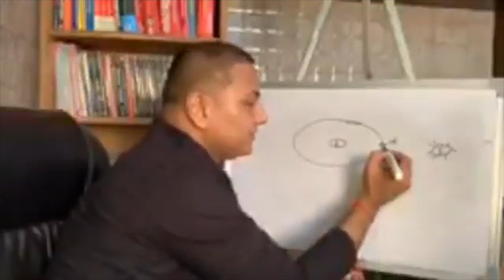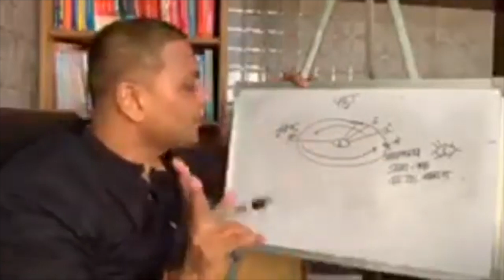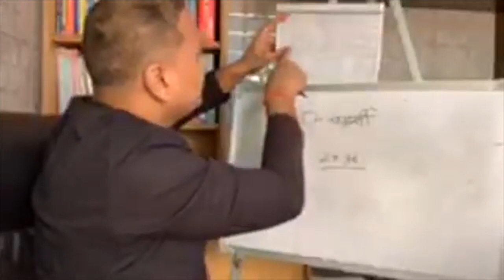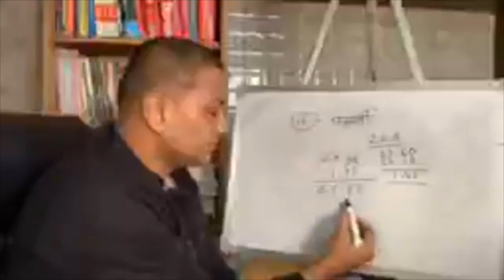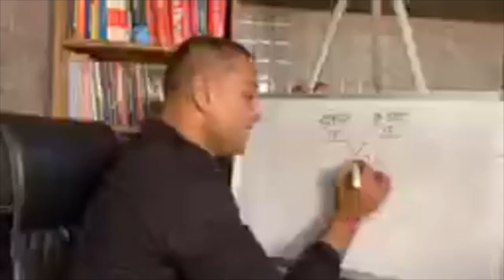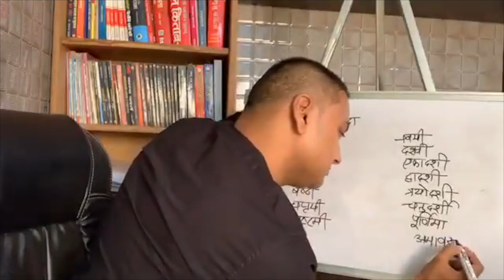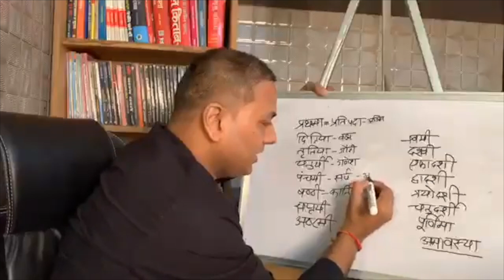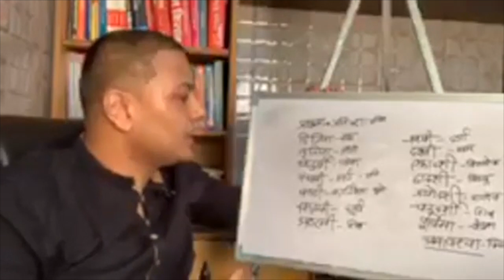Jyotish Rahsya Gyan-7| Panchang 7 | कृष्ण पक्ष, शुक्ल पक्ष एवं तिथि का निर्माण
Namaste Viewers
मैं, Swami Vimal Sakshi (TantraAstroVid) आपके अंदर विराजमान परमात्मा को प्रणाम करता हूँ।
मुझे ज्योतिष में अध्ययन, अध्यापन एवं सफलतम उपाय सहित कुंडली विश्लेषण का लगभग 19 वर्षों से अधिक का अनुभव है। मैं, आपको Jyotish Rahsya Gyan के इस सृंखला में गणित ज्योतिष एवं फलित ज्योतिष दोनो को करना व पढ़ना सिखाऊँगा।
मैंने कई Software में calculation (गणना ) में अंतर पाया तो उससे सम्बंधित फलित भी दोषपूर्ण  ही समझा जाना चाहिए। ऐसा इसलिए हो पाया क्योकि मैं गणित ज्योतिष जनता हूँ।
मेरा मानना है जो भी ज्योतिष से सम्बंधित हैं उनको गणित ज्योतिष का ज्ञान अवश्य होना चाहिए।
ये कुछ Videos मेरे द्वारा पूर्व काल में एक ग्रूप में दिए Lec. में से हैं जो कि पंचांग पर हैं यहाँ से हम ज्योतिष कि शुरुआत करते हैं आगे सृंखला बद्ध ज्योतिष गणित, फलित एवं उपाय की चर्चा होगी।